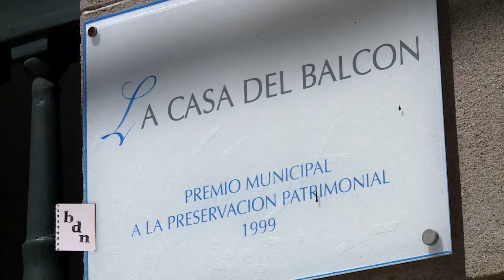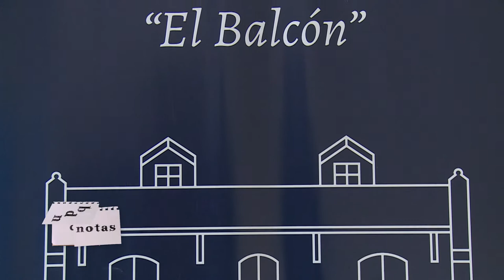Actividades del Espacio Cultural El Balcón